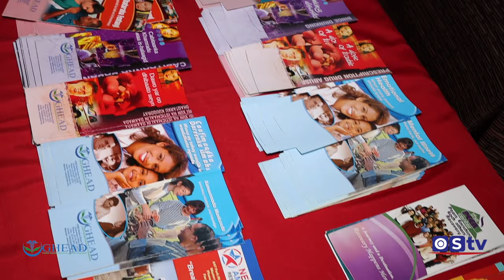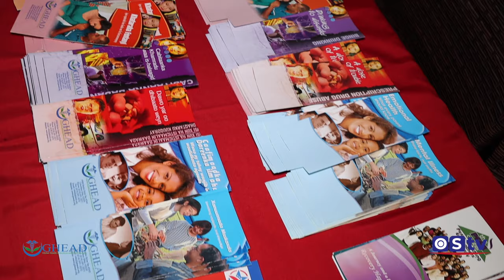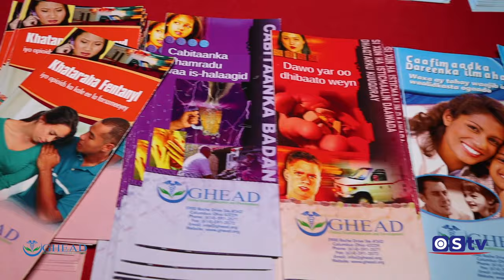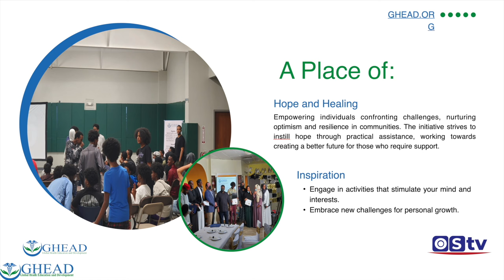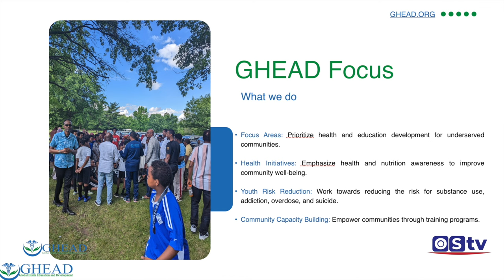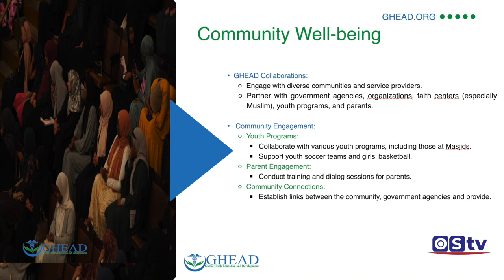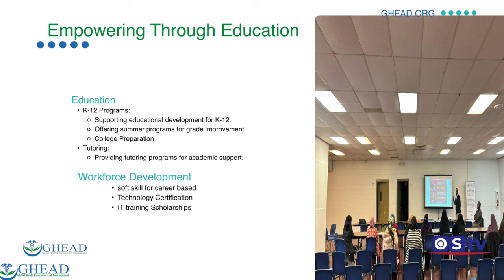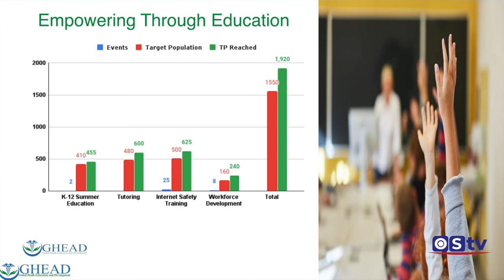FULL VIDEO: WAX QABADKA SHAN SANO EE HAY'ADA GHEAD 2024